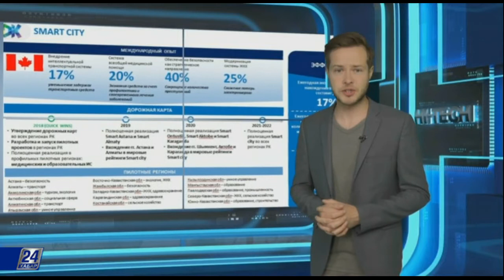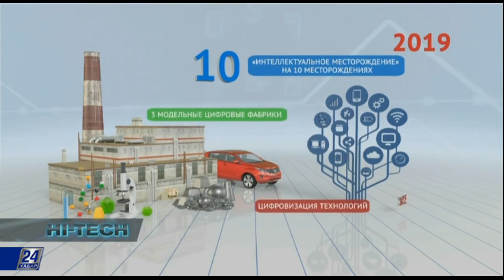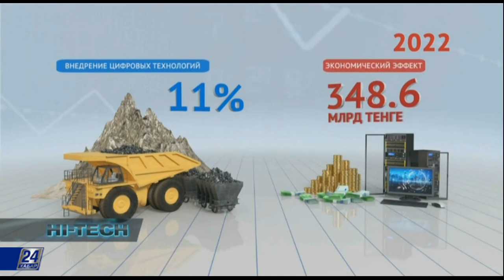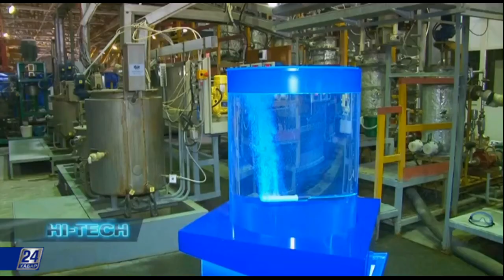Цифровизация горно-металлургического и обрабатывающего сектора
Темы этого выпуска:

- Глава Amazon и Blue Origin Джефф Безос намерен колонизировать Луну;